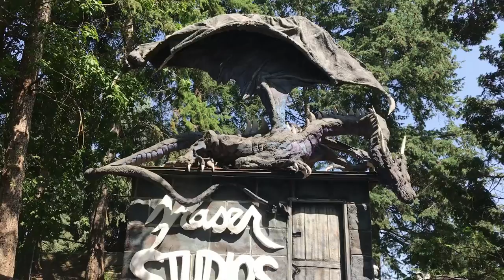Lifesize Dragon Sculpture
A look at our Lifesize Dragon (20ft x 20ft) made from spray foam insulation and recycled materials. Sculptor and soundtrack made by artist Jeff Fraser.